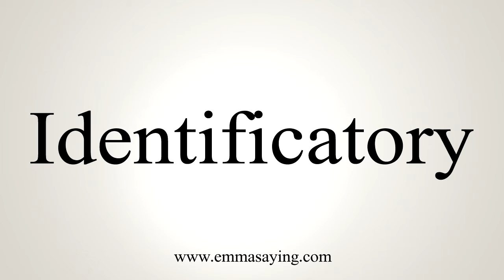How To Say Identificatory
Pronunciation of Identificatory: Learn how to pronounce the word Identificatory.